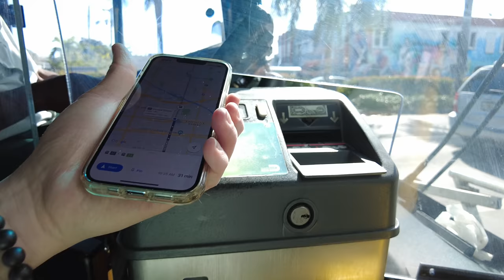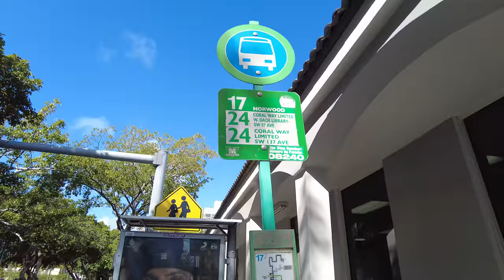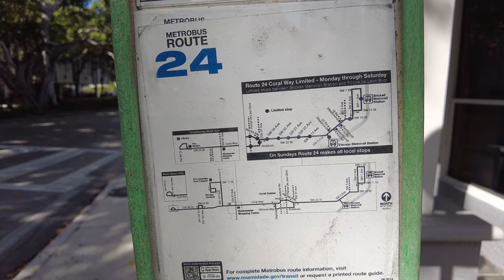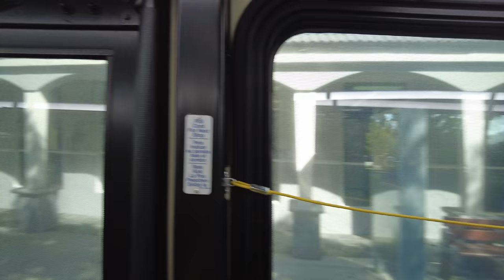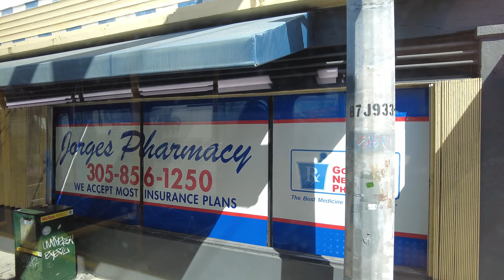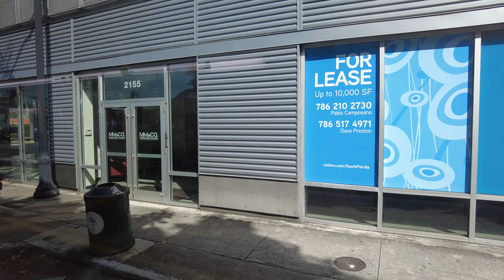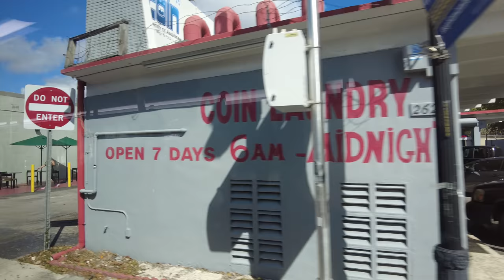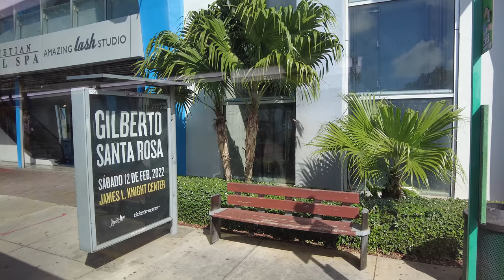Miami-Dade Metrobus Ride : Little Havana to Coral Gables Miracle Mile (March 5, 2022)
A ride on the Miami-Dade County Metrobus system from Little Havana to Coral Gables. I start off at NW 17th Avenue & Flagler Street, and take the 17 bus to SW 22nd Street, where I transfer to the 24 bus. It costs $2.25 to ride the bus and included a free transfer to a connecting bus. It took a while to come, but I eventually got to my destination.

💲 Support Me 💲

😀 Social 😀